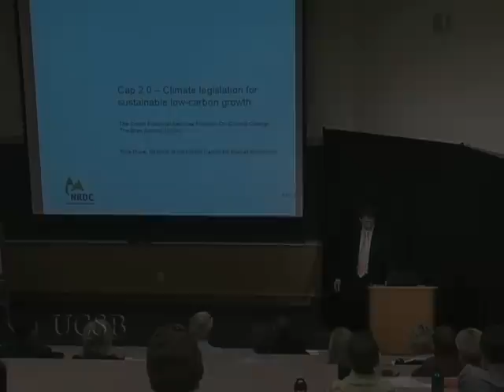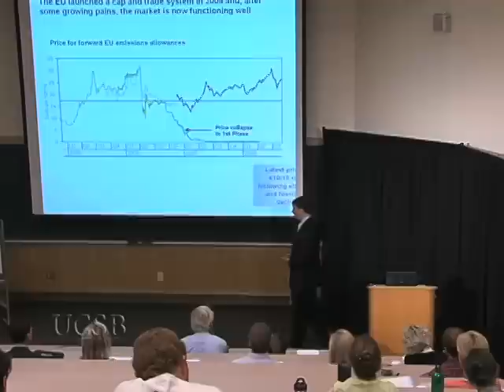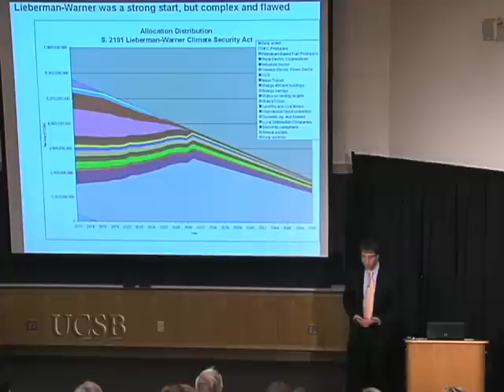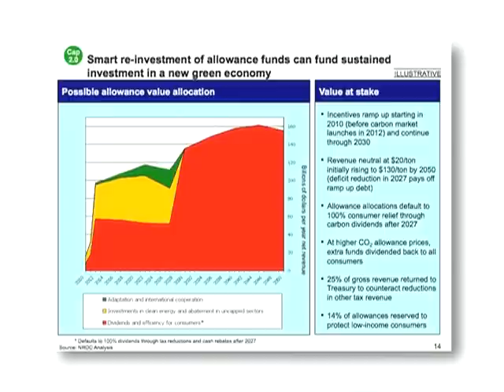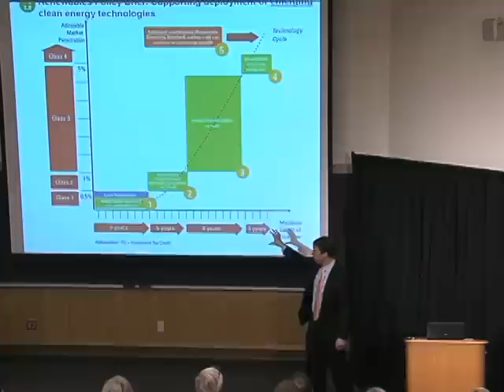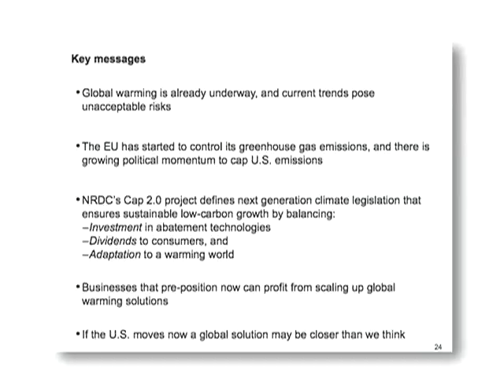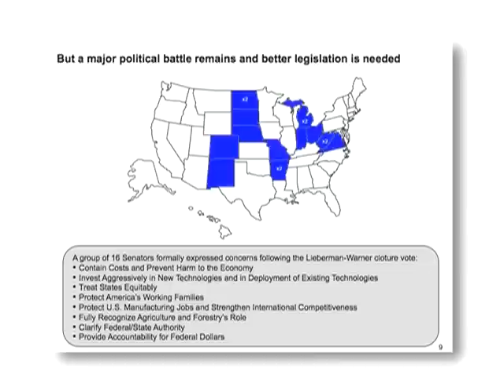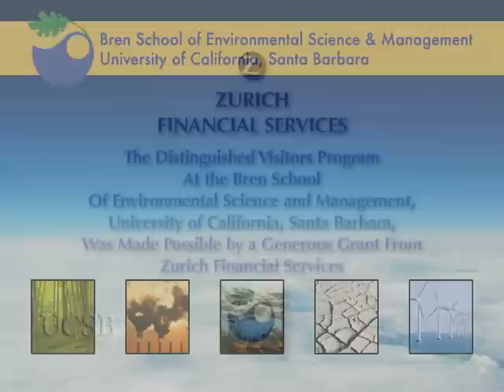Cap 2.0: Legislation for Low-Carbon Growth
Richard Duke of the Natural Resources Defense Council argues that America and the world have reached a crucial juncture on climate change and in order to avoid the most catastrophic consequences of global warming greenhouse gas pollution must be reduced significantly. He describes Cap 2.0, legislation that caps global warming pollution, as a way to curb greenhouse gasses while improving infrastructure and spurring innovation.  Series: Scientific Horizons
 [12/2009] [Public Affairs] [Science] [Business] [Show ID: 17608]